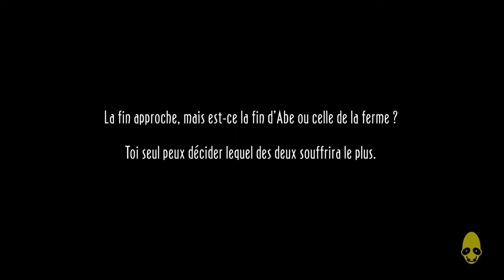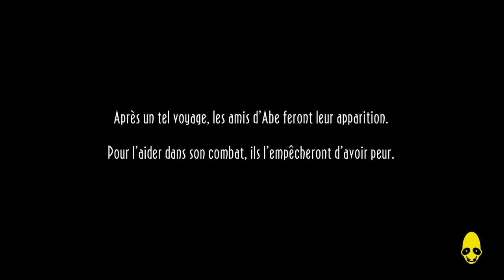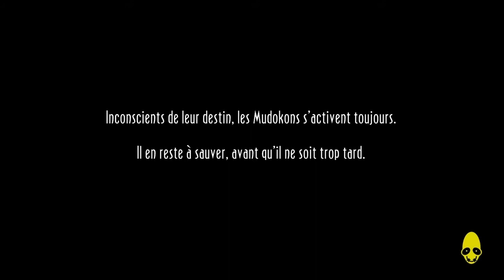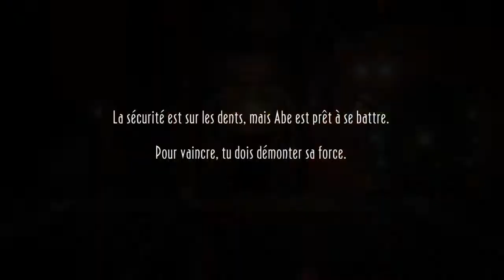Oddworld : New 'n' Tasty ! : Zulag 1 ( 15:58min )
Apres avoir fini une partie à 100% , en Difficile , en 4h . Je rejoue chaque Chapitre pour améliorer mon temps ...
Le défi est de faire un temps total de 3h max . Je termine avec un temps total de 2h22
( aucun Glitch , aucun Bugs , aucun Walbrech , etc ) , GamePlay Légit .

-RuptureFarms = 15:26min
-Enclos à Bestiaux = 19:09min
-Crêtes de Monsaic' = 03:33min
-Paramonia = 08:06min
-Temple Paramonien = 14:41min
-Nids Paramoniens = 01:21min
-Scrabania = 10:51min
-Temple Scrabanien = 20:11min
-Nids Scrabaniens = 01:33min
-Zone de Tir = 04:12min
-Zulag 1 = 15:58min
-Zulag 2 = 07:46min
-Zulag 3 = 09:36min
-Zulag 4 = 08:15min
-Salle du Conseil = 01:49min